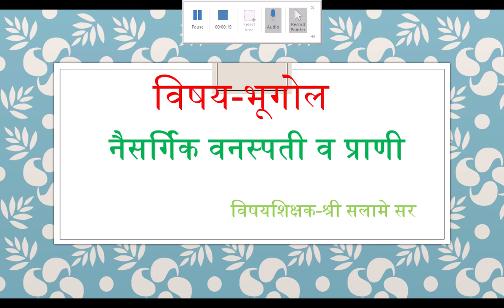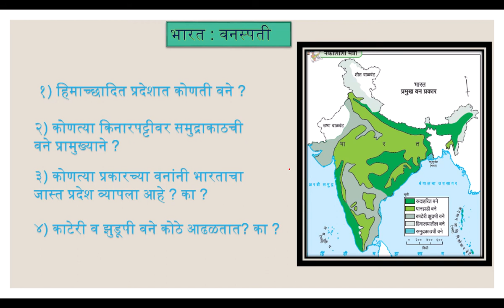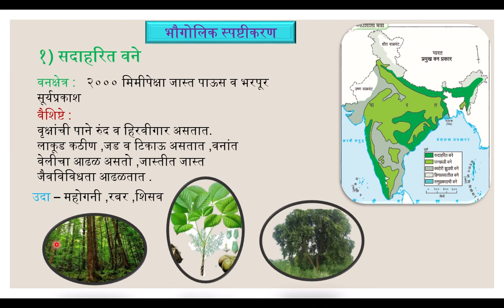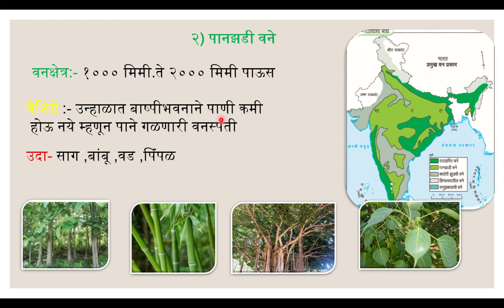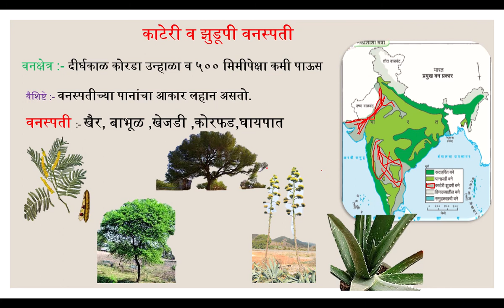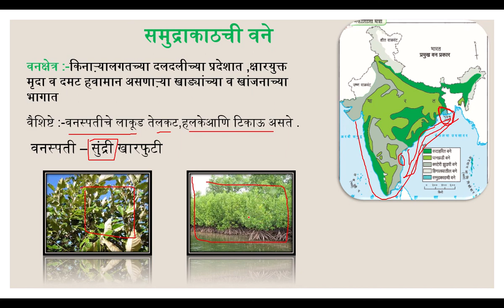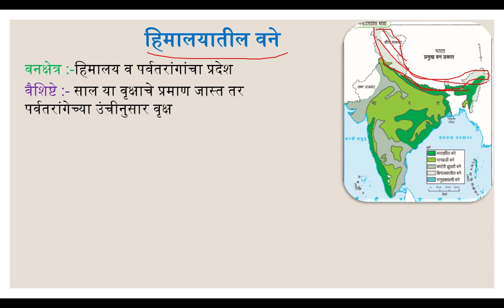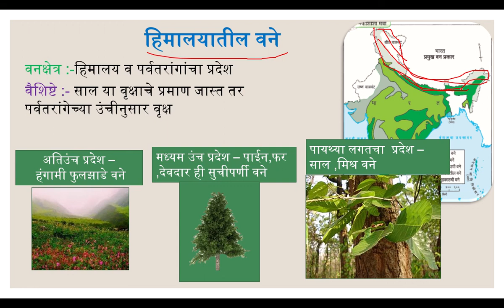नैसर्गिक वनस्पती व प्राणी- भारत